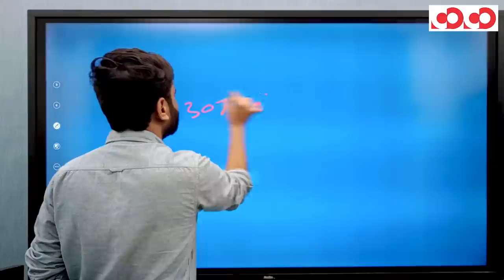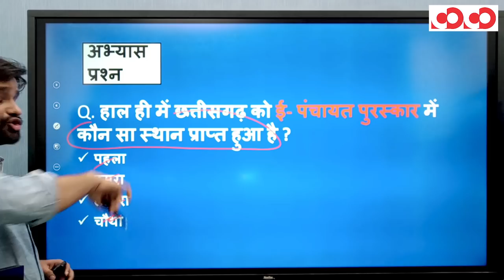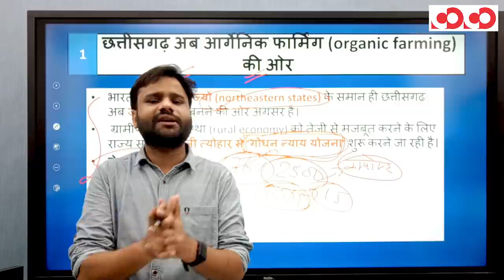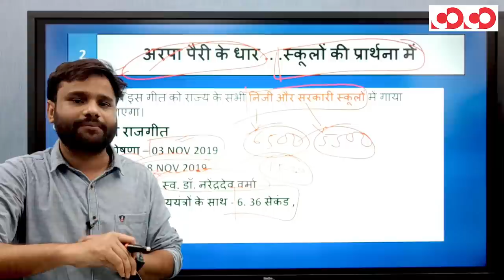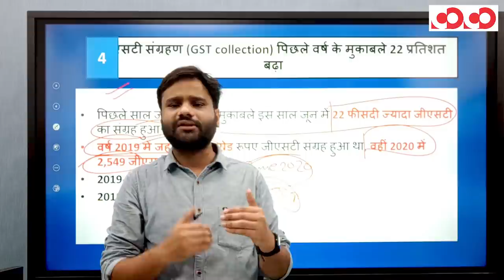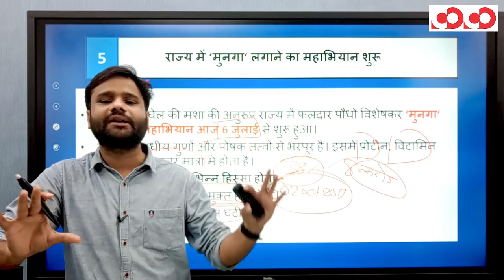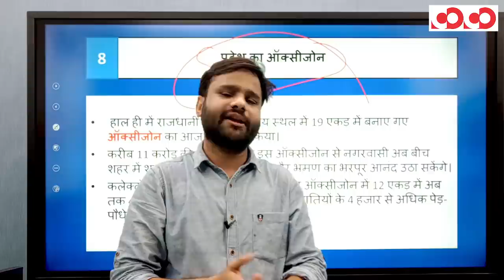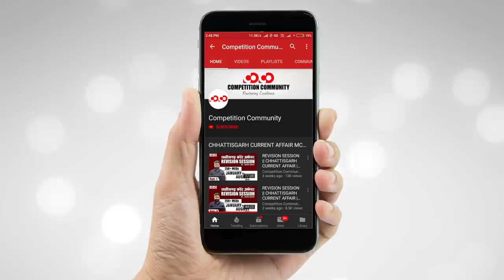Chhattishgarh Current Affair || 01st - 07th july,2020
👉 छत्तीसगढ़ अब आर्गेनिक फार्मिंग की ओर

👉 पुष्प की अभिलाषा - 100 साल पहले बिलासपुर में लिखी गयी

👉छत्तीसगढ़ में GST कलेक्शन

👉 छत्तीसगढ़ में मुनगा महाभियान

👉 छत्तीसगढ़ में लघु वनोपज - देश में प्रथम

📌CGPSC MOBILE COURSE/MAINS - REGISTRATION OPEN NOW

CGPSC Mains Test Series 2020